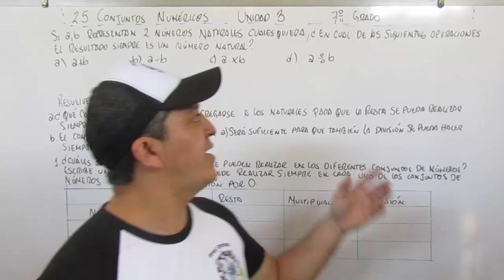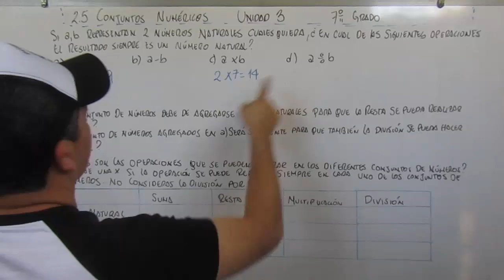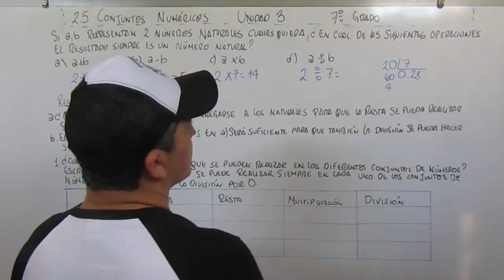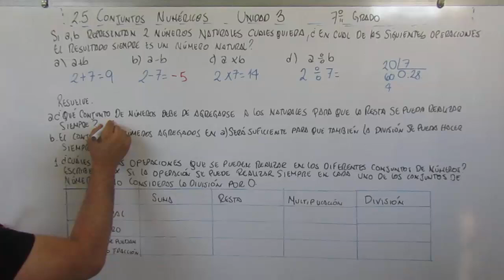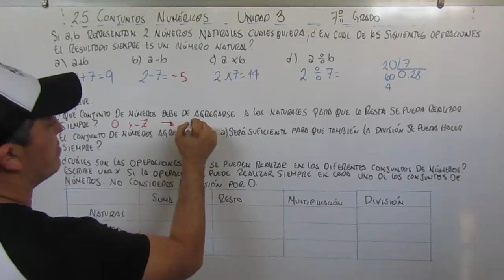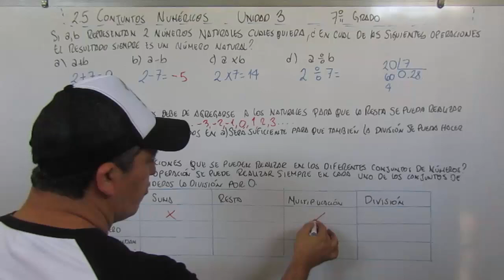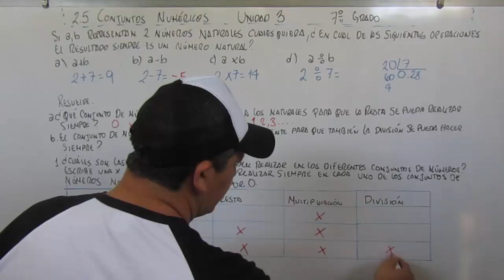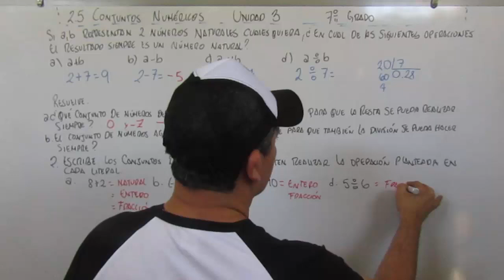2.5 CONJUNTOS NUMERICOS 7º GRADO